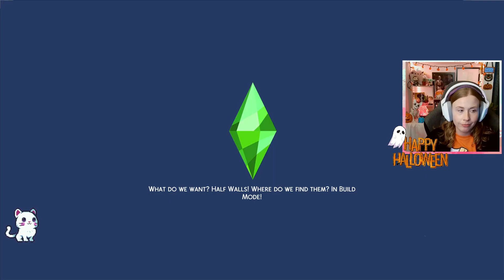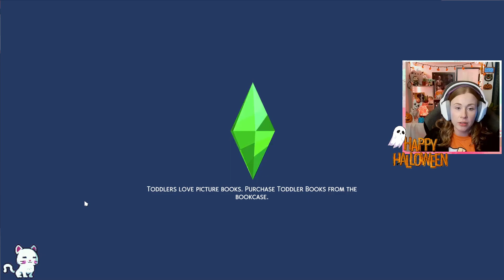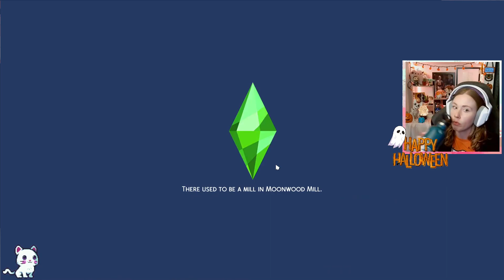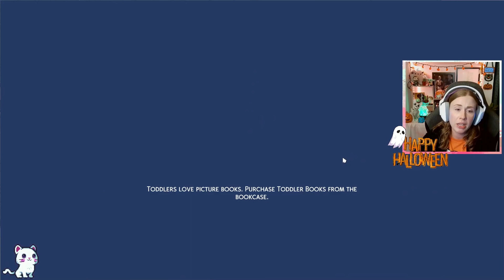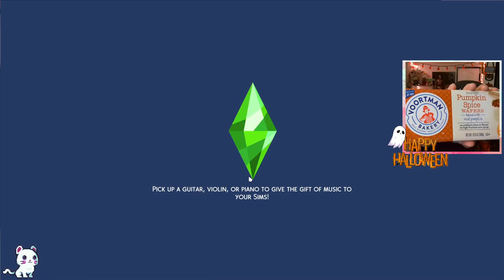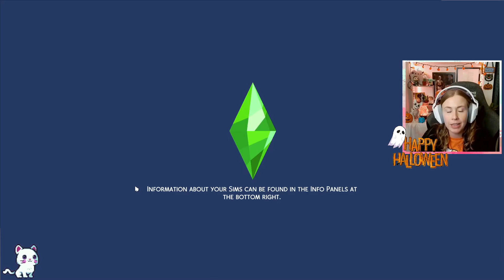FINAL DAY Chat Controls my Runaway Teen Werewolf | Part 4